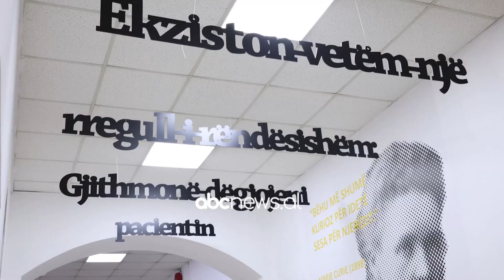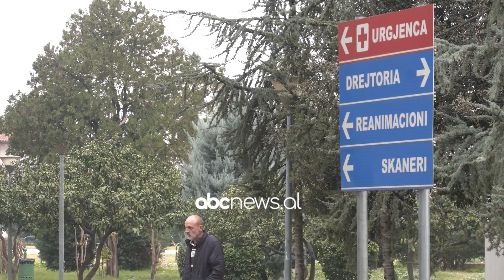“Stafet spitalore në gatishmëri”, Koçiu: Në gjithë vendin në shërbim 2 mijë mjekë e infermierë